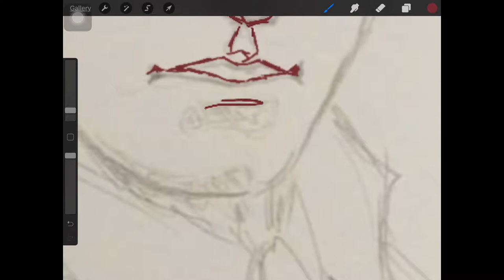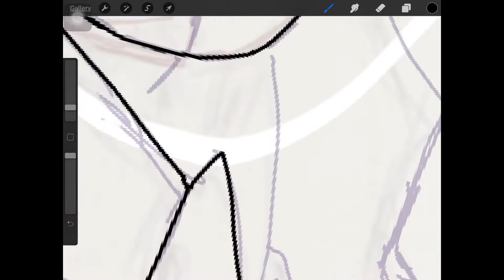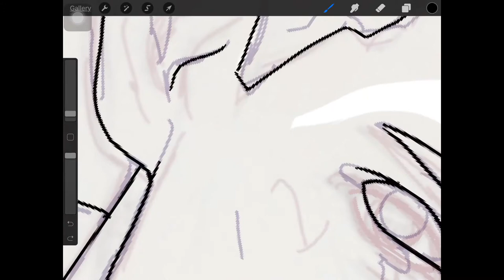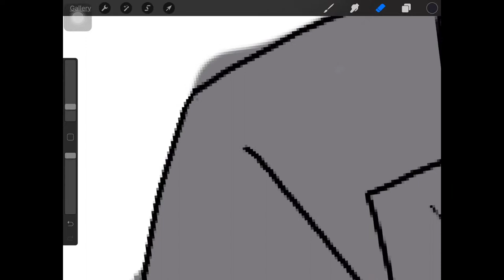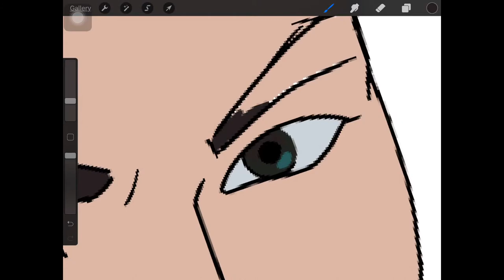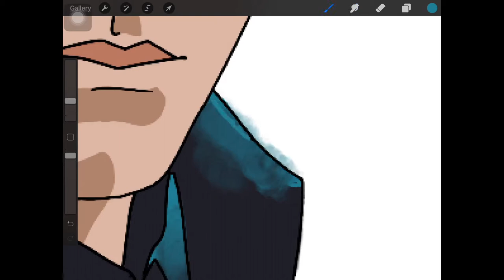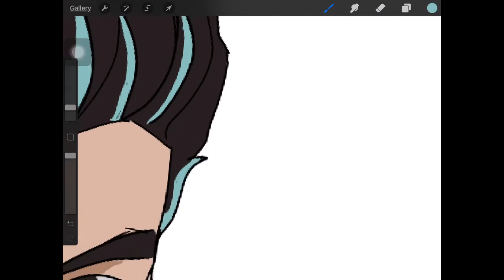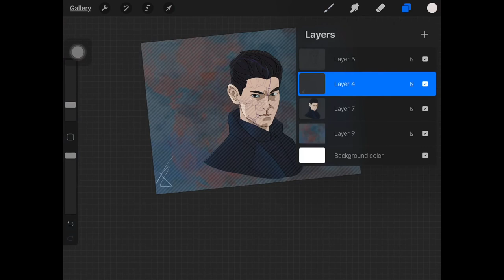Bruce Wayne (Gotham)- digital drawing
Hello everyone! First video ever, let me know if you’ll like to see more of my art :D